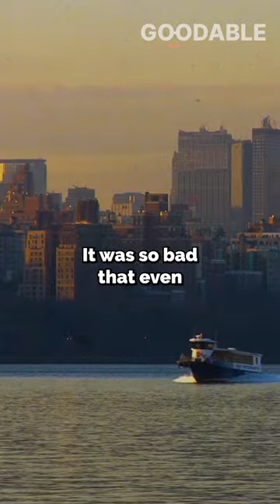How The Dirtiest River in The World Became One Of the Cleanest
​ @Goodable  is the #1 place in the world to watch good news.

For decades, this river used to be one of the dirtiest rivers in the world. Today they're working to make it one of the cleanest. Find out how with the help of Robert F. Kennedy Jr.